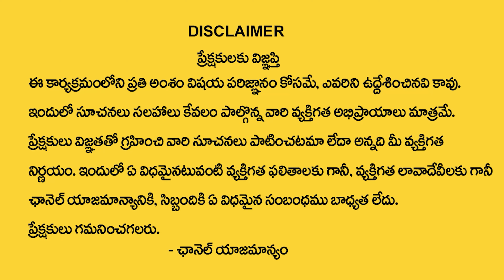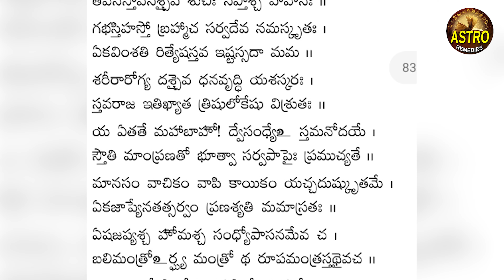Vijaya Saptami 2023 : రేపే విజయ సప్తమి మోస్ట్ పవర్ పుల్ డే ఇలా చేయండి అద్భుత ఫలితాలు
Watch Now ► Vijaya Saptami 2023 : రేపే విజయ సప్తమి మోస్ట్ పవర్ పుల్ డే ఇలా చేయండి అద్భుత ఫలితాలు